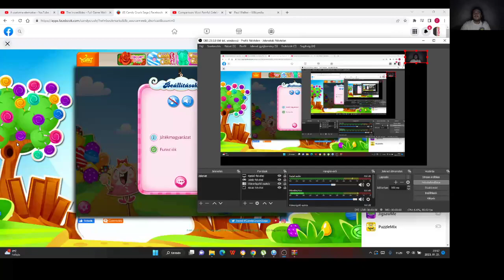Candy Crush Saga level 1772-1775